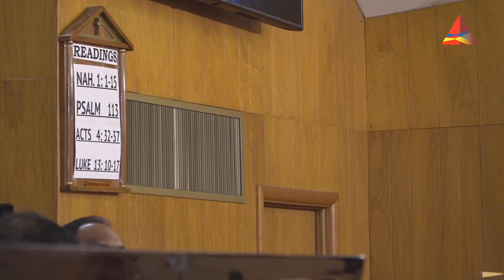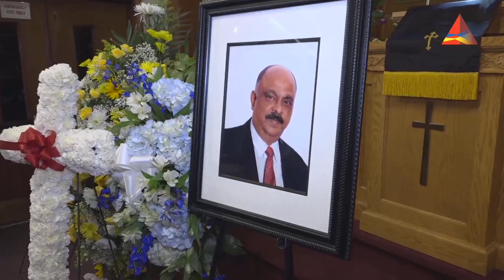Varughese George Pulimoottil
Live stream